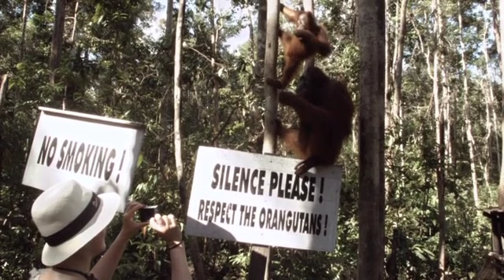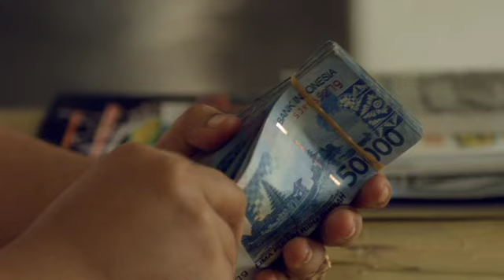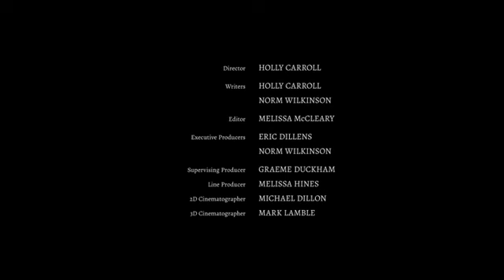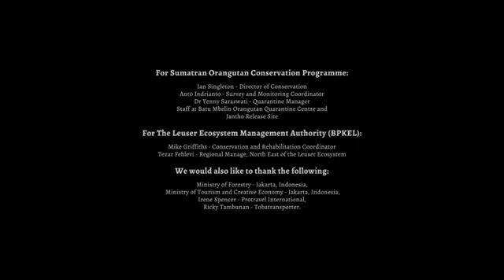Walking with the Great Apes-ORANGUTANS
Part 6 of a 6-part series about the endangered great apes and the dedicated people working to save them. This episode features the red apes- the Orangutan, found in Borneo and Sumatra.